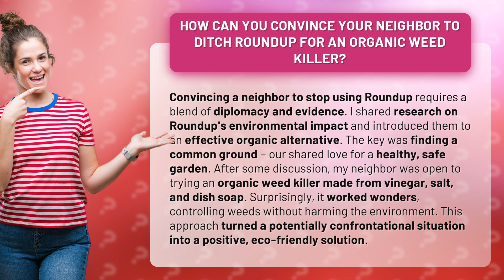How Can You Convince Your Neighbor to Ditch Roundup for an Organic Weed Killer?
From Roundup to Organic: Convincing Your Neighbor to Switch Weed Killers • Switching Weed Killers: A Persuasive Story • Learn how I convinced my neighbor to ditch Roundup for an organic weed killer. Discover the diplomatic approach, evidence-based research, and a surprising solution that turned a potentially confrontational situation into an eco-friendly success.